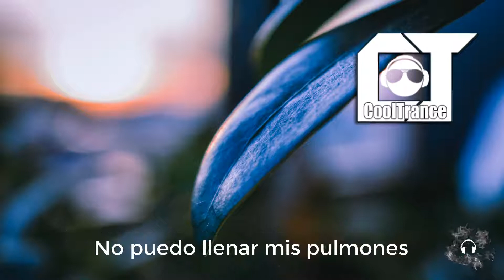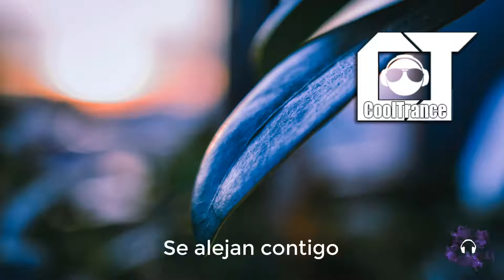Haroinfather - Forever (Sub - Español)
▂ ▃ ▅ ▆ █«COOLTRANCE»█ ▆ ▅ ▃ ▂

● Copyright Status:You can use this Track in Your videos, but you can't monetize it.
Puede utilizar esta pista en sus videos, pero no puede monetizarla.